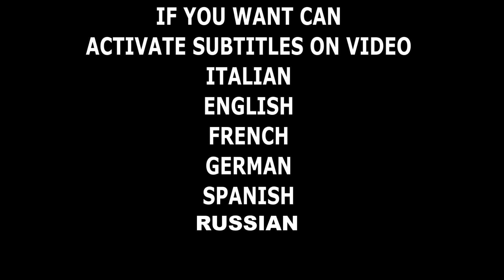CARICABATTERIE LITIO PER MONOPATTINO BICI ELETTRICA SCOOTER COM'è FATTO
🔴NUOVO FASCICOLO TECNICO SULLA TECNOLOGIA LED E L'ILLUMINAZIONE AD ALTA EFFICIENZA In questo nuovo video andremo a vedere un carica batterie per pacchi batterie a litio, un caricabatterie per celle e batterie a litio è un sistema complesso che ti permette la ricarica passo passo di un pacco batterie piu o meno grande.Sono prodotti con tecnologia integrada con ottima efficienza (non tutti), prestare attenzione ai modelli e qualità poichè nel mercato esistono prodotti di bassa qualità e prodotti di alta qualità. Acquistare un caricabatterie economico vuol dire mettere a rischio il proprio pacco batterie, il proprio mezzo elettrico e tante volte la propria casa. Esistono carica batterie a litio da 12v, 36v,48v,60v ect tutti funzionanti a tensione di rete 230v. Caricabatterie si utilizzano nelle bici elettriche , monopattini elettrici e scooter elettrici.

🔴Strumentazione Audio/video/luci
Videocamera Samsung
2x fari led 20w
8 moduli led 8w
GOPRO8
FOXTECH

fox tech